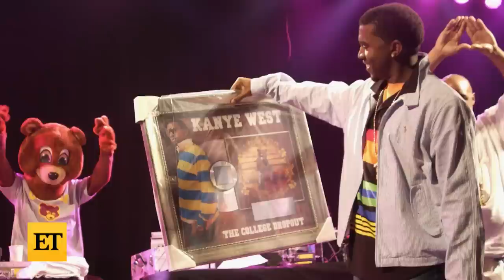John Legend Addresses Kanye West and How Rapper Has Changed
John Legend opens up about how and why his decades-long friendship with Kanye West has changed to the 'On With Kara Swisher' podcast. The singer reflects on how the Kanye he knew when collaborating on the rapper's 'The College Dropout' album and his own, 'Get Lifted,' is different from the controversial figure he is today. John says, 'I do find him different than he was back then. I didn't see hints of this kind of harmful behavior back then.'